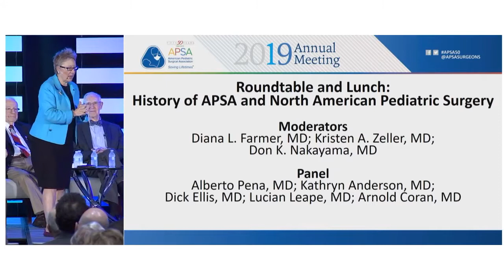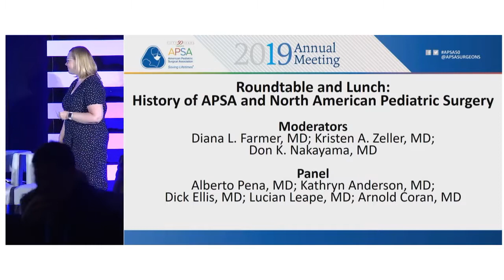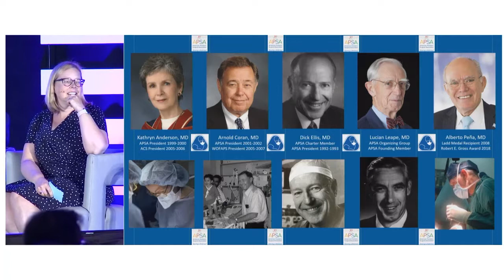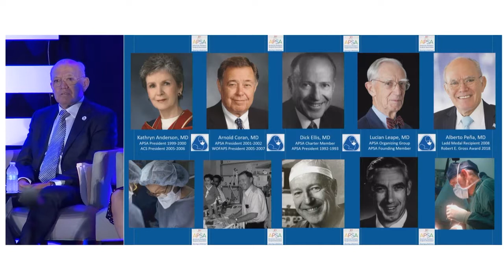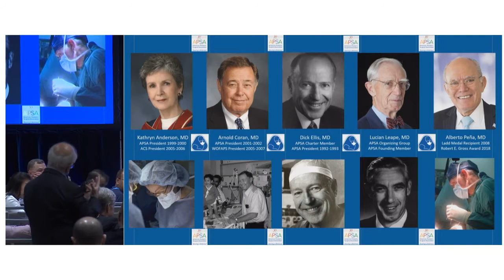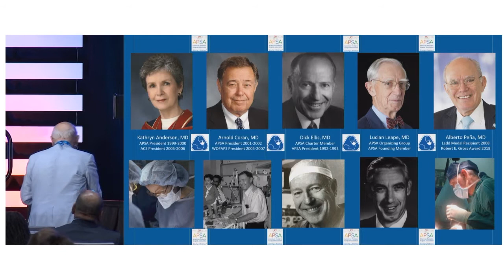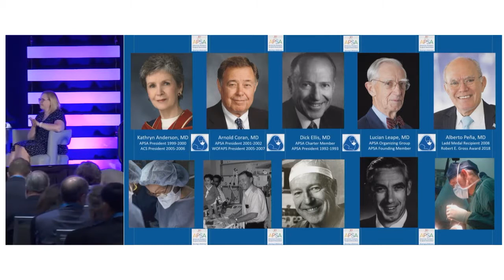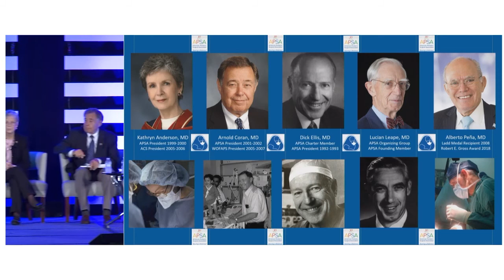History of APSA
APSA Annual Meeting 2019 - History of APSA and North American Pediatric Surgery moderated by Drs. Diana Farmer, Kristen Zeller and Don Nakayama with a panel of Drs. Alberto Pena, Kathryn Anderson, Dick Ellis, Lucian Leape and Arnold Coran including a tribute to Judah Folkman.